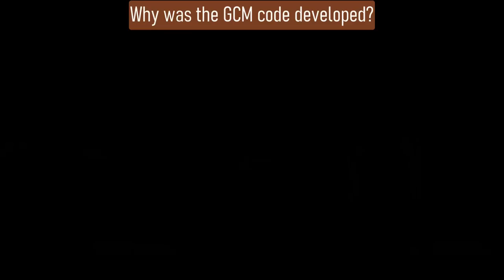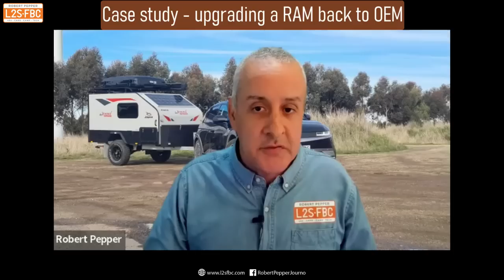TMR interview on GCM, GVM upgrades and trailer law - hear it from the top!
Interview with the Principal Engineer from Queensland's Department of Transport & Main Roads.  We cover topics relating to the new GVM and GCM laws, as well as some classic towing questions including busting the myth about whether modifications made in a state outside Queensland are legal or vice-versa, whether you can tow a trailer using a car that has a tow capacity less than the ATM of the trailer, and towing shackles.

00:00 introduction
00:37 why was the new GVM/GCM code introduced?
02:10 how was the new GVM/GCM code developed?
03:50 how will the J2807 towing test be used in Australia?
04:27 will existing modifications become illegal?
05:28 can 'monocoque' vehicles be GVM-upgraded?
07:45 how does the "110% GVM upgrade path" work?
14:39 how is the Davis Dam from J2807 replicated in Australia?
16:07 can you do an "OEM GVM upgrade" using OEM parts?
17:24 can GCM upgrades be done pre-rego?
20:17 pre/post rego GCM upgrades and interstate operation
21:54 what is a Design and Evidence package?
22:51 can I tow a 3000kg ATM trailer that weighs 1000kg with a towcar rated to 2000kg?
23:15 Case study - upgrading a RAM back to OEM
26:11 do you need rated shackles as tow safety chain shackles?
27:18 final advice from TMR